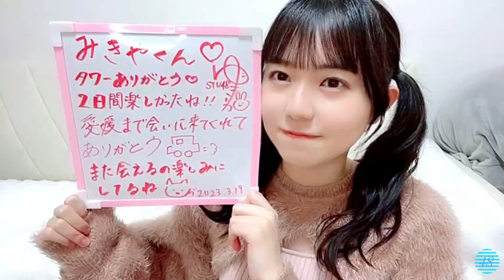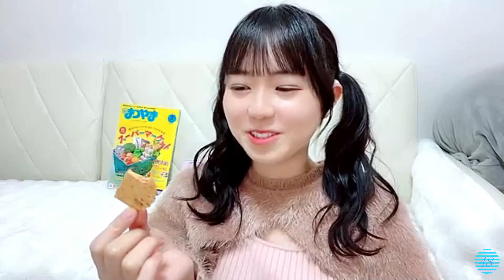2023/03/19 宗雪里香 ② SHOWROOM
2023年03月19日21時55分 (色彩・音量調整)
29:01 水着みたいな・・・